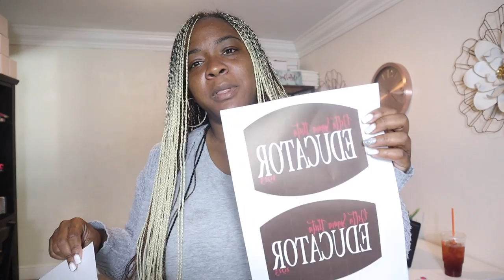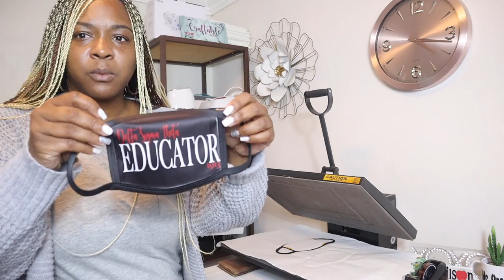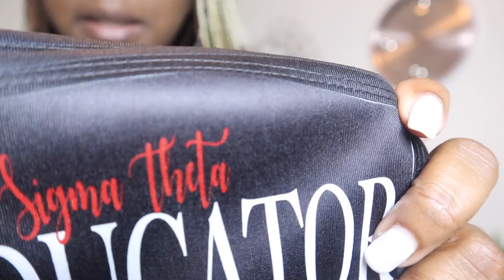Work with Me Vlog | Fill Orders | Shop for Acrylic for Glowforge | Day in the Life of Small Business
Craft Business

Used in this video:

Sublimation Ink

***I have used all items listed above and below. I only recommend products that have been successful for me.

- $500 off a Pro or $250 off a Plus

Butcher Paper
Heat Resistant Tape
Sublimation Paper
Oven Thermometer
Heat Gun
Painter's Tape

HEAT TRANSFER WAREHOUSE : ALL TYPES OF BLANKS, PAPERS & PRODUCTS

EMBROIDERY PRODUCTS
Brother SE600
Cutaway Stabilizer
Tear away Stabilizer
Water Soluble Stabilizer
Embroidery Thread

Designs/Images/Fonts